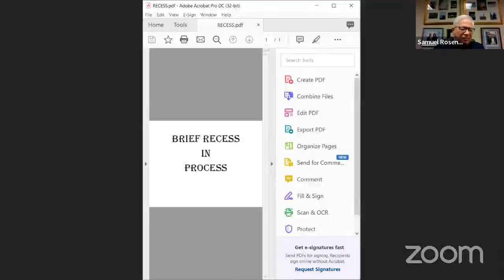AEX Committee Session, 2/25/2022 #1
Joint Committee on Administrative, Executive, and Legislative Review (AELR) streaming session for Friday, February 25, 2022 @ 2:30 PM